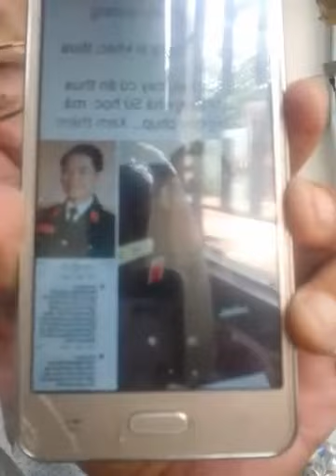Bùi Mạnh Cảnh phải chăng đang muốn lập công với ngụy sử?